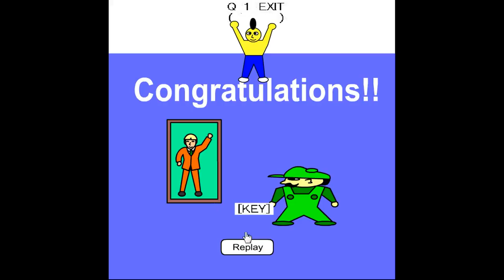Dassyutu 82's Q1 Exit ([KEY]) Walkthrough.flv